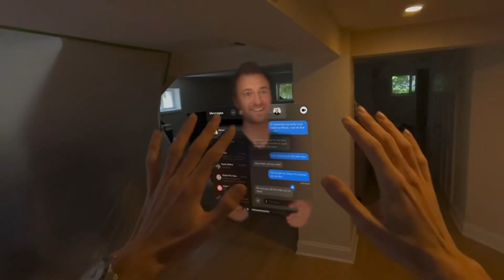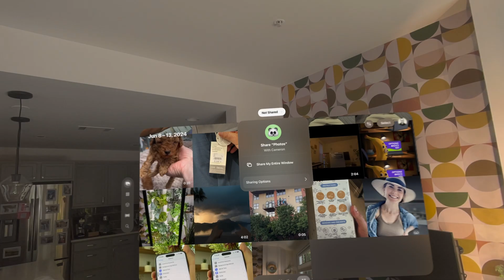Updated Personas and FaceTime Effects - visionOS 2 on Vision Pro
Testing the improved Spatial personas on visionos visionpro and some other new features. Sorry about the poor audio had to record from a separate device!

Thanks @TheTechnologyFuturist